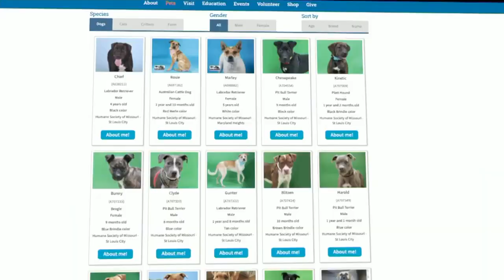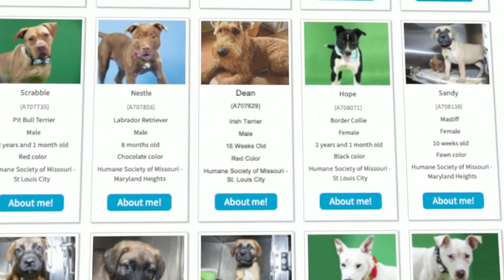Surprise Squad pays adoption fee for woman's new dog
A woman just missed adopting a dog the first time. Then, the Surprise Squad stepped in on her second try to sweeten the deal.